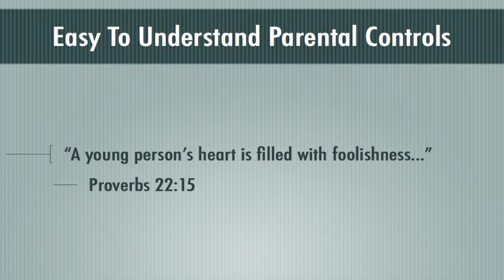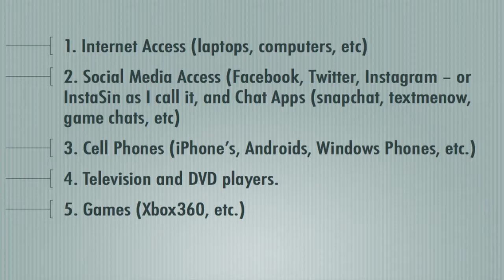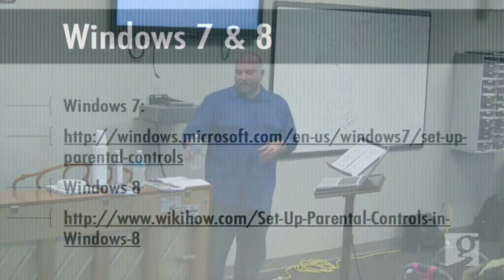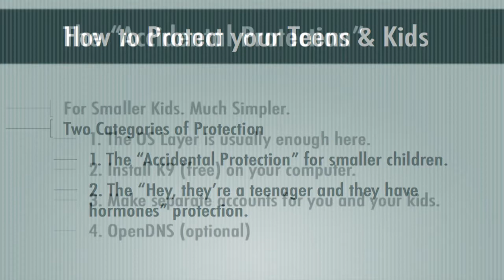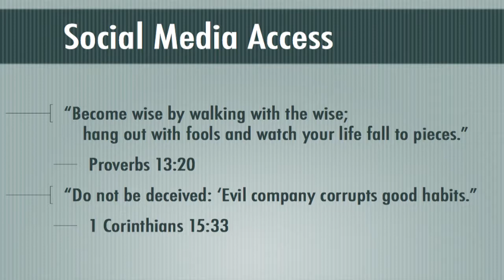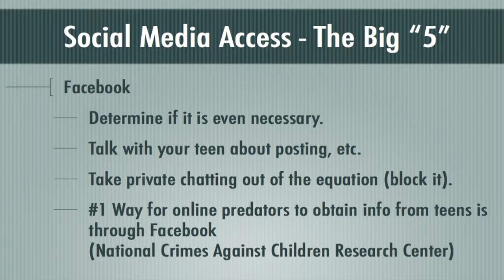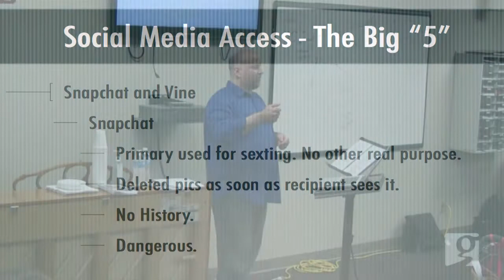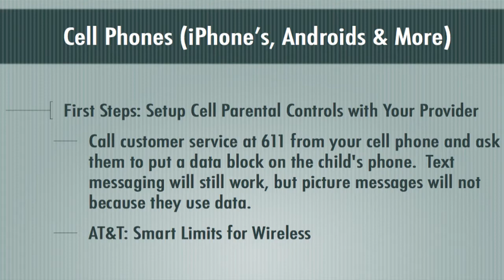Internet Safety Seminar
Indianapolis, Indiana

Speaker: Scott Whitlow
Message: Internet Safety Seminar